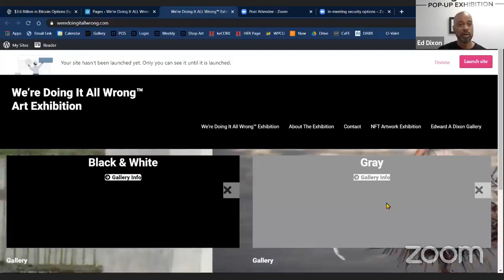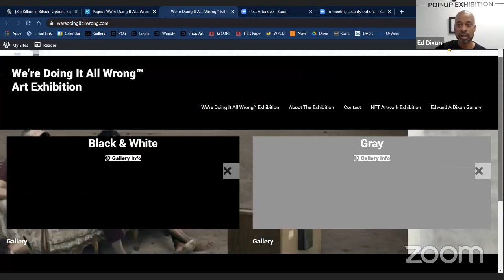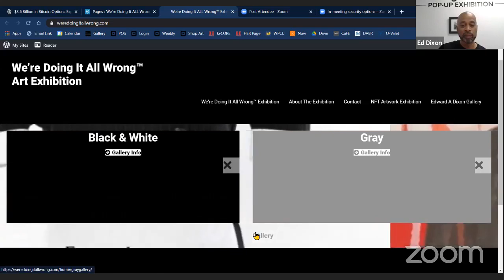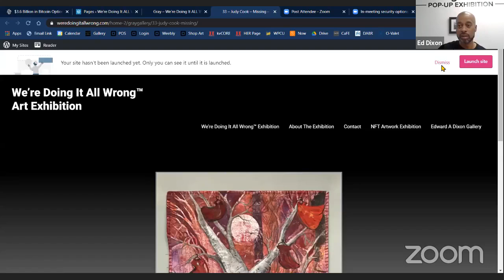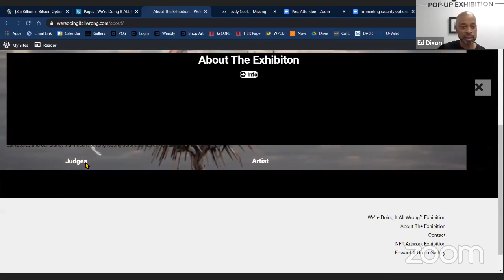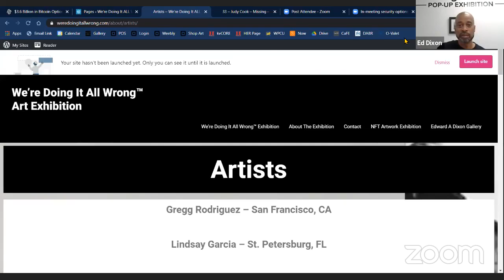We're Doing It ALL Wrong™ Art Exhibition - (Virtual) Opening Reception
(Dayton, OH) - Virtual Opening Reception on Facebook Live and Zoom for the We're Doing It ALL Wrong™ exhibition that runs from May 7, 2021 through July 31, 2021. The pop-up gallery is located at 133 N. Ludlow Street and is open on Fridays 4pm-8pm and Saturdays 1pm-7pm. The exhibit will also be displayed online at weredoingitallwrong.com.

The 3 month long exhibition opening in May 2021 titled We’re Doing It ALL Wrong™ seeks to create dialogue and spark ideas related to the many ways humanity continually fails itself. Artists were encouraged to submit artwork that captures or is a comment on a tradition, a system, a practice, an institution or anything they see that needs repair or removal that has existed in this condition for far too long. Juried artworks come from across the United States and other countries including the United Kingdom, New Zealand and Iran.

The judges for the exhibition are three art professionals, Ann Kim and Ed Dixon from the Dayton, OH area and Erin McCarthy from Boston, Massachusetts, who selected the artwork for the exhibition and will choose the prize winners including Best of Show.